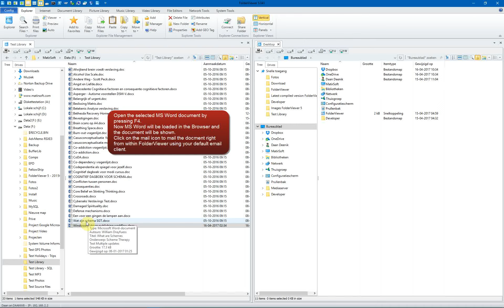Mailing Word Docs